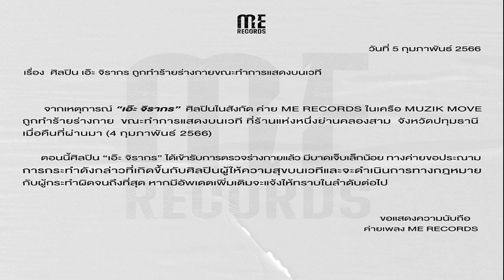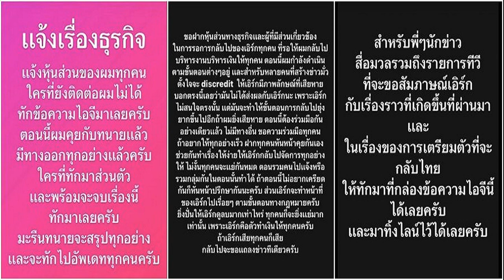ยังหลอนอยู่เลย ปั๊ป โปเตโต้ เคยโดนตบหน้ากลางเวที เจอลั่นกระสุนในร้าน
จากกรณีที่ มีชายปริศนาบุกขึ้นมาต่อยหน้านักร้องดัง เอ๊ะ จิรากร กลางเวที ขณะกำลังร้องเพลง จนเกิดเป็นกระแสวิพากษ์วิจารณ์เป็นวงกว้าง ซึ่ง เอ๊ะ ก็ได้ออกมาเคลื่อนไหวถึงเรื่องที่เกิดขึ้นว่า “รักในผลงาน รักในตัวศิลปิน เราทุกคนก็ควรให้เกียรติกันนะครับ ขอบคุณทุกความห่วงใยของทุกคนนะครับ ช่วงนี้นักร้องโดนกันเยอะจริงๆ” ขณะที่ ME Records ต้นสังกัด “เอ๊ะ” ยืนยันจะดำเนินคดีถึงที่สุด

ล่าสุด ด้านนักร้องดังอย่าง ปั๊ป พัฒน์ชัย ภักดีสู่สุข หรือ ปั๊บ โปเตโต้ ก็ได้แชร์โพสต์ของ เอ๊ะ พร้อมเล่าประสบการณ์ถึงเรื่องที่เกิดขึ้นกับเจ้าตัวในทำนองคล้ายกันว่า “ทำให้นึกถึงเมื่อนานมาแล้วประมาณ 16 ปีก่อน ณ จังหวัดนึงตอนจบโชว์ กำลังจับมือร่ำลา ก็มีมือยื่นมาตบที่หน้า!! มีพี่ที่มาดูแล ผลักผมลอยออกจากโซนที่เกิดเหตุ หลังจากนั้นก็ชุลมุนวุ่นวาย มีการชกต่อย กันจนมีการลั่นกระสุนกันในร้าน ดีที่ไม่มีใครบาดเจ็บ แต่มันก็ยังหลอนผมมาจนถึงทุกวันนี้ เป็นกำลังใจให้น้า และนักดนตรีทุกท่านนะครับ ให้เกียรติซึ่งกันและกันนะฮะ”
Patchai Pakdeesusuk Ae Jirakorn